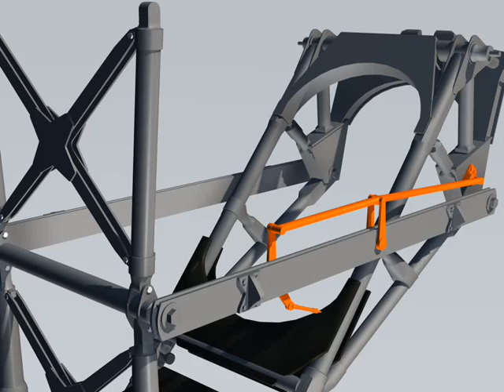Undercart Up 2.avi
Incomplete model of Stirling undercart - WIP